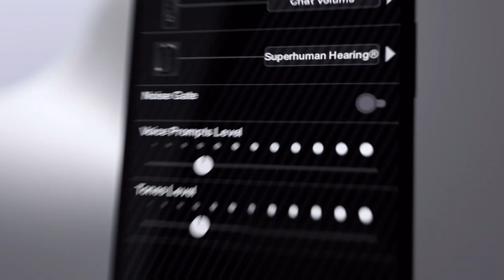Best headphone for Multiplatform 2023 || Turtle Beach Stealth 600 Gen 2 USB Wireless Gaming Headset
Product name :Turtle Beach Stealth 600 Gen 2 USB Wireless Amplified Gaming Headset - Licensed for Xbox Series X, Xbox Series S, & Xbox One - 24+ Hour Battery, 50mm Speakers, Flip-to-Mute Mic, Spatial Audio - Black

Platform : Xbox One, PlayStation 5, Windows, Nintendo Switch, PlayStation 4, Xbox Series S, Xbox Series X

*Officially Licensed by Microsoft for Xbox
*Proprietary, Lag-free 2.4GHz Wireless Connection
*Upgraded, 24+ Hour Battery Life
*Gen 2 Mic for Clear chat with teammates
*50mm Speakers for Powerful, Amplified Audio
*Tuned for Immersive Surround Sound on Xbox
*Comfortable, Glasses-Friendly Ear Cushions
*Turtle Beach Exclusive Superhuman Hearing
*Strengthened Headband and Hinge Design
*Quick-Charging with Supplied USB-C Cable